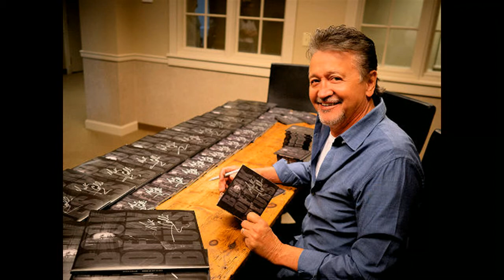Mark Collie - "Wings of Your Love"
Mark Collie Mark is a singer, songwriter, actor, and advocate for diabetes
research. His songs have been recorded by some of Country music’s most iconic recording artists including Tim McGraw, Martina McBride, Garth Brooks, Billy Ray Cyrus, Aaron Tippin and George Jones. His film and TV roles include “The Punisher” with Thomas Jane and John Travolta, “Fire Down Below” with Stephen Seagal, “Walker Texas Ranger” and the TV series “Nashville,” to name a few.

Mark helped organize a celebrity race at the Nashville Motor Speedway bringing together the legends of NASCAR, the stars of Country Music and some of Hollywood’s most elite to raise money and awareness for diabetes research. As a result of this effort the Mark Collie Chair in Diabetes Research was formed at Vanderbilt University Medical Center. As a winner of the American Spirit Award, Mark is a strong supporter of our men and women in uniform having performed for them around the world.

In February 2001 Mark Collie delivered the eulogy for race car legend Dale
Earnhardt at a memorial service that included performances by Vince Gill and Steve Wariner at the Gaylord Entertainment Center in Nashville, Tennessee.

Mark believes in second chances, alongside his wife Tammy, they are committed to working with incarcerated men and women teaching and helping them find their voice through music expression programs designed to help prepare them for successful re-entry.

Home:  Waynesboro, Tennessee
Labels: MCA Nashville, Giant, Highway 64, 101 Ranch Records